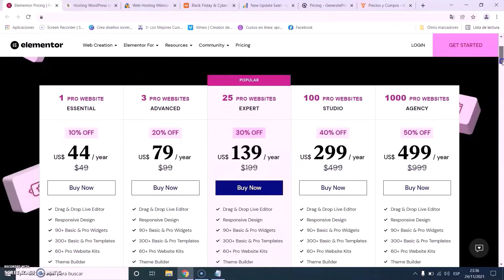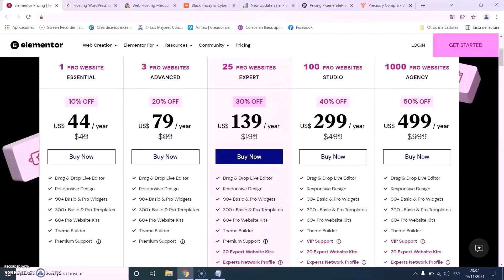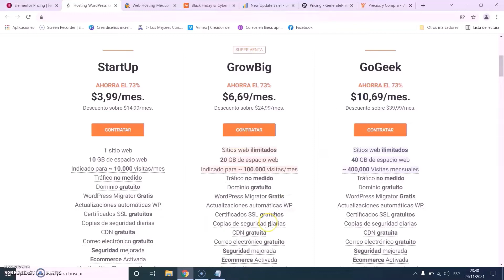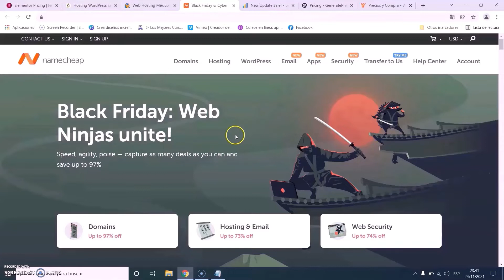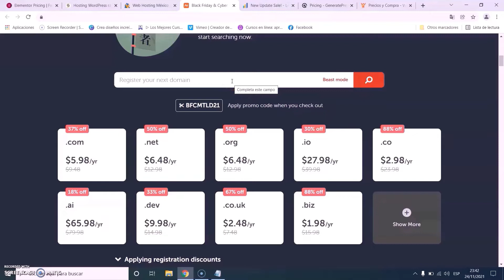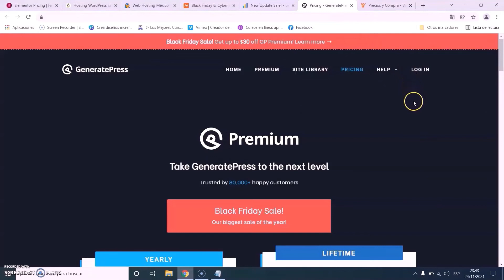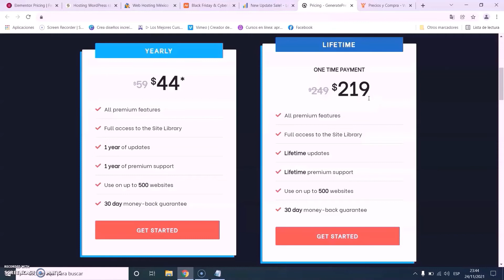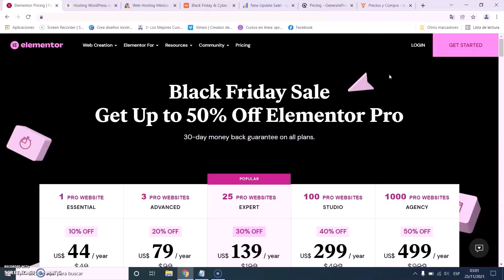Las Mejores Ofertas BLACK FRIDAY WordPress 2024 ✅ Elementor, Hostinger, SiteGround, Namecheap